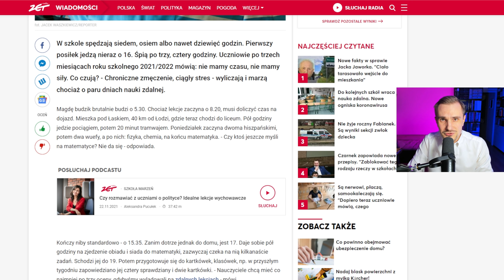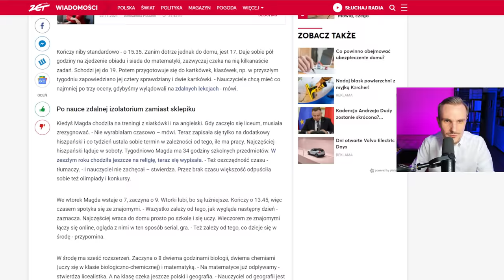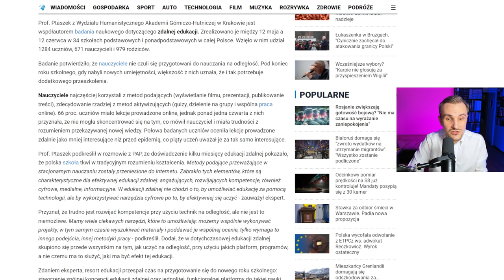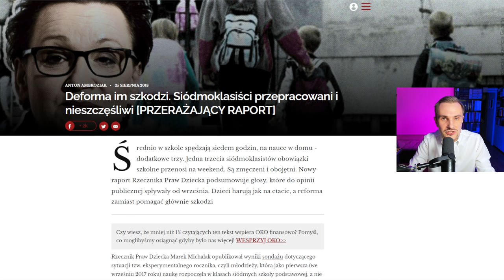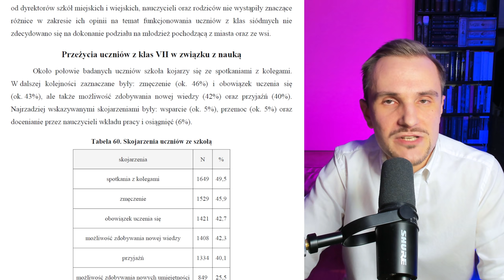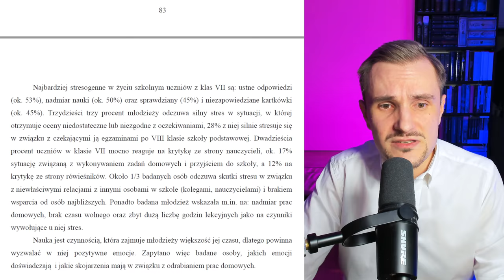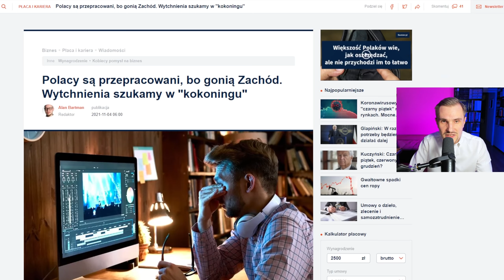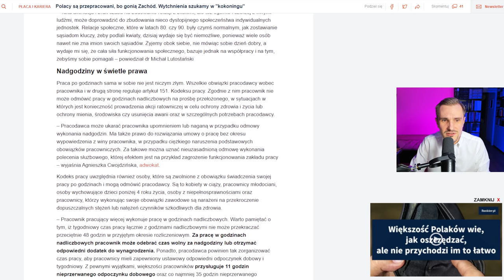Krótki film o zamęczaniu | Dla każdego coś przykrego #21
Przepracowanie, zmęczenie, apatia, rywalizacja i stres. Z połączenia tych mocy powstałem ja, Kapitan Pracoholizm.

Suma wszystkich strachów:
0:00 Metal jest twardy. Do czasu
1:40 Zmęczenie uczniów
5:40 Rezygnacja ze sportu i samorozwoju
8:18 Czekam na aprobatę dietetyków dla szkolnej diety
11:43 Weekend jest dla nauczyciela
12:38 To chore, że potrzebujemy pandemii, żeby odpocząć
15:57 To nie edukacja zdalna jest zła, a jej realizacja
19:00 Technofobia redukuje technologię do celów rozrywki
21:37 Zajebiście
21:54 Lęk przed obniżeniem standardów pracy i życia
24:28 O granicy wytrzymałości uczniów mówiono przed pandemią
26:47 Skojarzenia uczniów ze szkołą
30:09 Emocje przeżywane w szkole
31:05 Czynniki stresogenne w szkole
38:57 Precz z zadaniami domowymi
42:05 Problem nie kończy się jak zawsze na edukacji
48:00 Polacy są pracoholikami
51:30 Nerwy jak stal też mają wytrzymałość zmęczeniową

Źródła:
1. Aleksandra Pucułek, „Wymęczony, niewyspany, głodny. Tak wygląda polski uczeń. Psychiatra: To przerosło nasze wyobrażenia”,
2. Dziennikpl, „Ekspert: Zdalne kształcenie uwypukliło wady polskiej edukacji”,
3. Anton Ambroziak, Deforma im szkodzi. Siódmoklasiści przepracowani i nieszczęśliwi,
4. Agnieszka Lewicka-Zelent i in., „Sytuacja uczniów klasy VII zreformowanej szkoły podstawowej”,
5. Alan Bartman, „Polacy są przepracowani, bo gonią Zachód. Wytchnienia szukamy w »kokoningu«”,
6. Saundra Dalton-Smith MD, „The 7 types of rest that every person needs”,
7. Saundra Dalton-Smith, „The real reason why we are tired and what to do about it” | TEDxAtlanta,

Muzyka: Harris Heller, „Unhealthy bias” (2021)